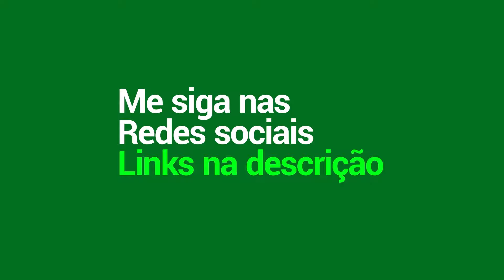ESSE SUB DEU UMA AULA DE JOY!! | BANGÁLISE #26 | MLBB